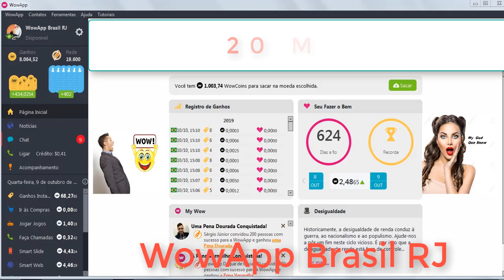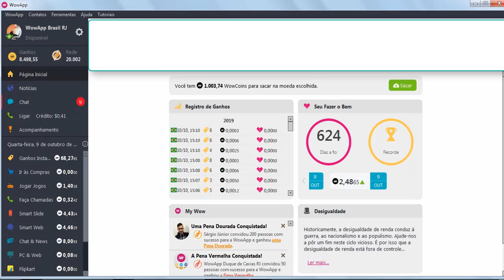Exclusivo 20 MIL Pessoas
Leia e acredite!
NÃO É SPAM e muito menos ENGANAÇÃO!
Aplicativo que lhe paga por utilizar no dia a dia, trocando mensagens, vendo anúncios, jogando, desbloqueando tela, lendo as notícias do Brasil e do mundo, e respondendo as pesquisas de mercado.
E sabe qual o melhor de tudo?
Seu investimento é ZERO!
Abaixo o link para acessar o app:
Obs: Ao entrar no aplicativo, favor verificar as mensagens com todo o conteúdo para suporte no chat, onde lhe ajudarei em tudo.
📌 REFLITA 📌
Daqui a um ano, você vai desejar ter começado HOJE!